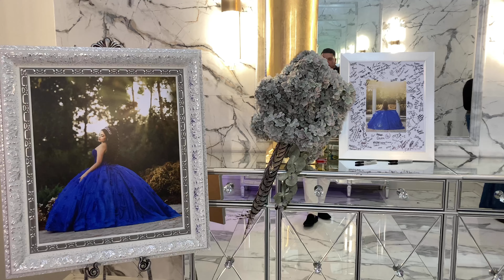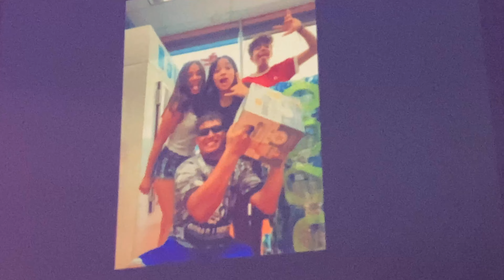DARIANA 15 BIRTHDAY SPECIAL MOMENTS💯❤️y El Baile Sorpresa